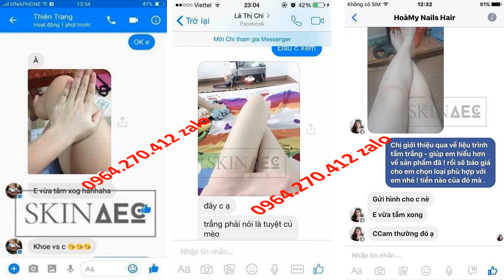skin aec webtretho 0964270412 zalo